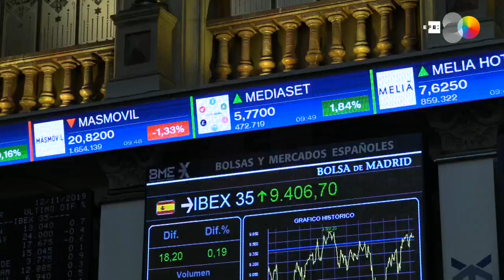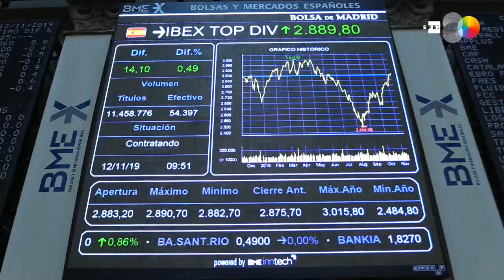El Ibex 35 reduce los ascensos al 0,17 % tras la apertura pero mantiene el nivel de los 9.400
Madrid, 12 nov (EFE).- El selectivo español realiza un primer movimiento positivo en la apertura del martes y avanza un 0,43 %, nivel que reduce al 0,17 % tras los primeros minutos del desarrollo de la sesión aunque salva por ahora el nivel de los 9.400 puntos.